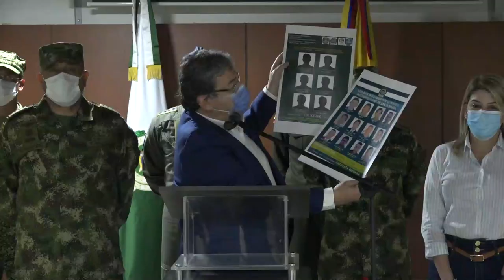Conclusiones Consejo de Seguridad - Santa Marta